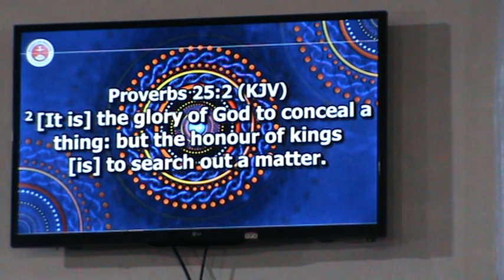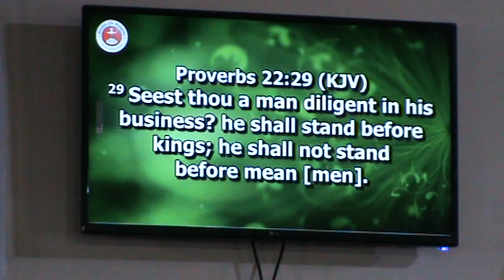DO EXCELLENT THING